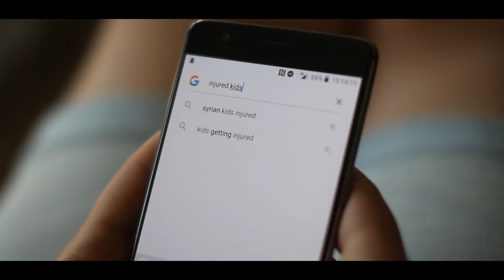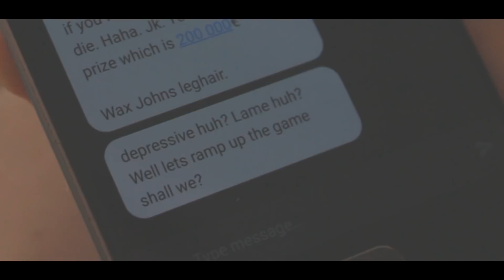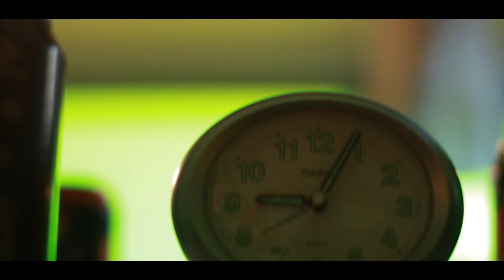Pumped Up Drugs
Yea. Another school project. Wtf am I doing with my life? Anyways...  Holy shit you won't believe how many hours I edited at one point... 12 hours! Yea. Fucked up shit dude. This movie is about a guy that does challenges with a group. Or is that really the story? Find out yourself you little fucker.